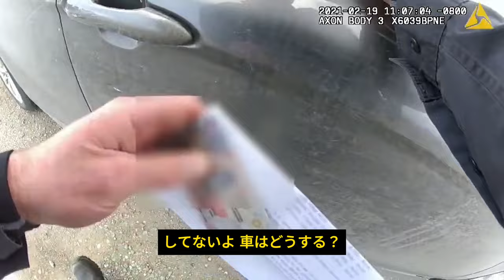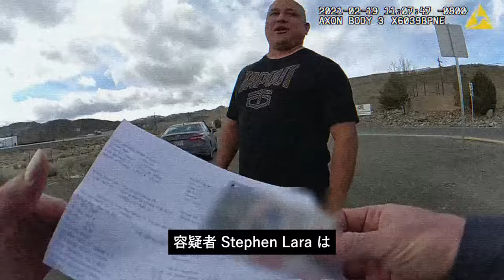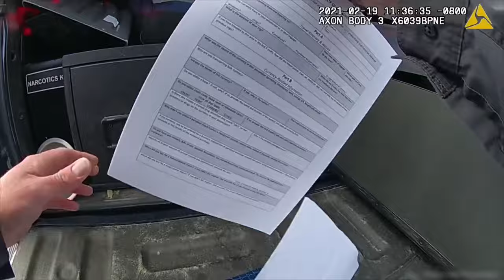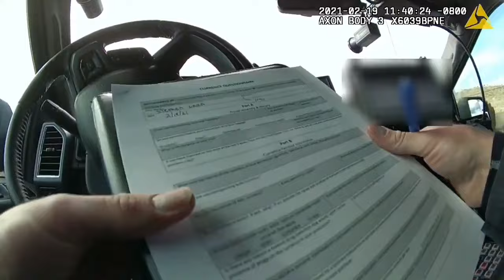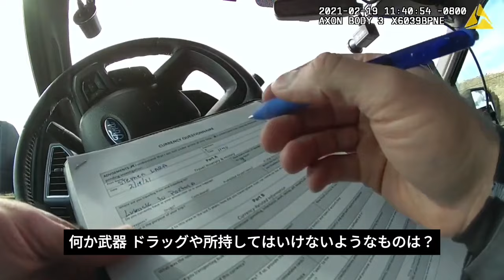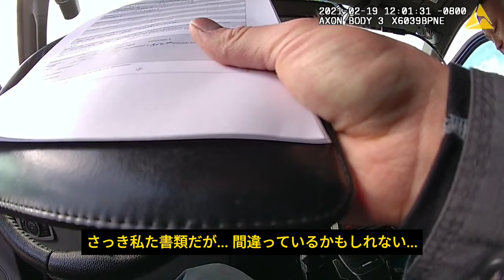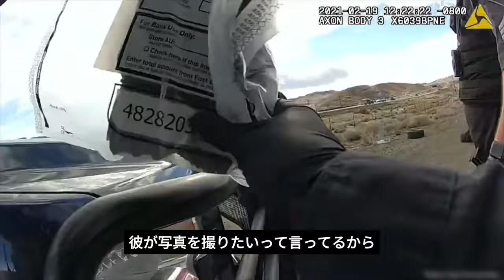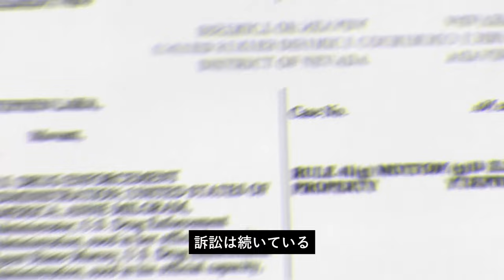全財産1500万円押収される元海兵 州警察を訴える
2021年2月19日
ネバダ州 リノ

ネバダハイウェイパトロール隊が　車間距離を詰め走行する車両を発見

安全運転月間ということもあり 停車をかけ 注意を促すことにした

運転手は 引退した元海兵でカリフォルニアに住む娘２人にこれから会いにいくところだったという

この元になっている動画は、許可を頂いた上で投稿しています。

All information has been supplied by local law enforcement agencies and is considered by law to be public information.
Body-worn camera footage has been edited for length and in accordance with YouTube community guidelines while maintaining a journalistic focus.